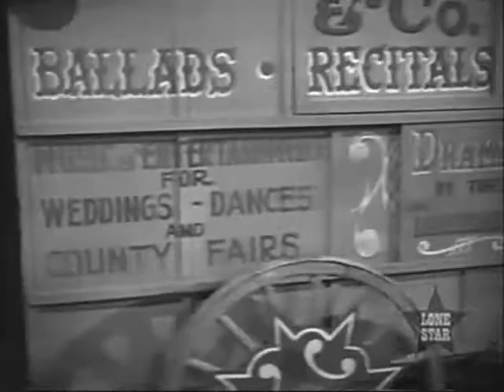Law of the Plainsman 130 Trojan Horse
"Law Of The Plainsman" was one of the new TV-Westerns that was distinctive from the rest. It was one of the few television programs,and the first to featured a Native American as the lead character who was the Deputy Marshal who maintained law and order in the Old West.